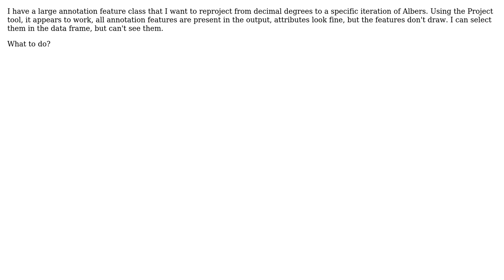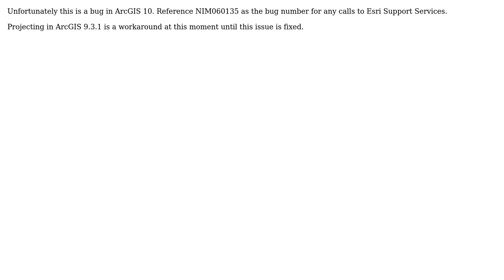GIS: Problem reprojecting annotation in ArcGIS 10 (2 Solutions!!)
GIS: Problem reprojecting annotation in ArcGIS 10

With thanks & praise to God, and with thanks to the many people who have made this project possible! | Content (except music & images) licensed under CC BY-SA | Music | Images & others | With thanks to user John Bryant user Craig Williams user Brad Nesom and the Stack Exchange Network Trademarks are property of their respective owners. You are responsible for your own actions.